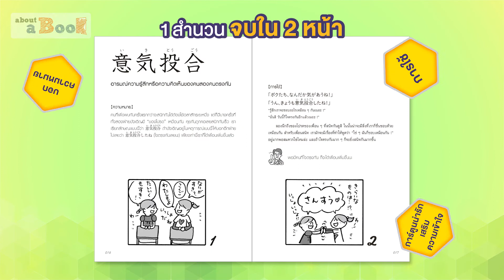about a Book (Jun 20 ・Issue No.5) : ‘เลียน’ แบบเด็กญี่ปุ่น 四字熟語 ภาษิตสี่ตัวอักษร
about a Book (Jun 20 ・Issue No.5)
แนะนำหนังสือประจำเดือน มิ.ย.63

รายละเอียดหนังสือ
‘เลียน’ แบบเด็กญี่ปุ่น 四字熟語 ภาษิตสี่ตัวอักษร

ติดตามชมรายการ about a Book ย้อนหลังและรายการอื่น ๆ ของสำนักพิมพ์ได้ที่